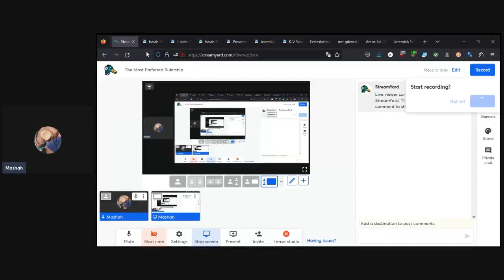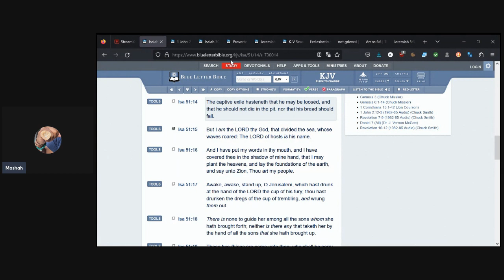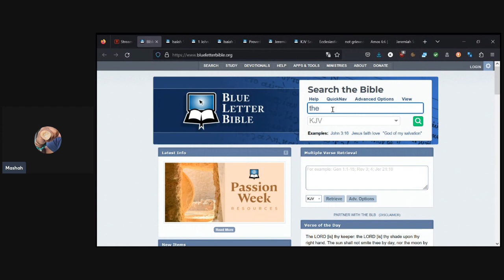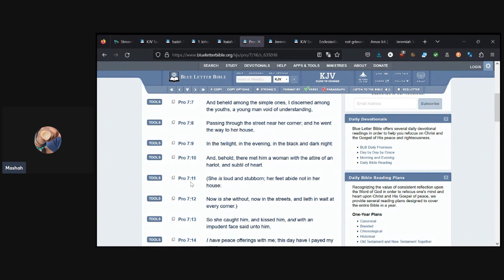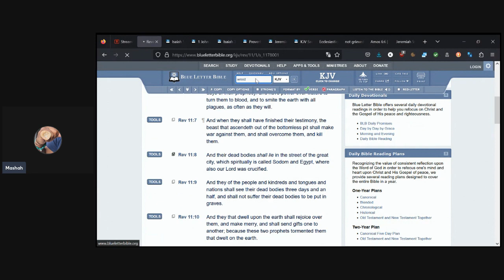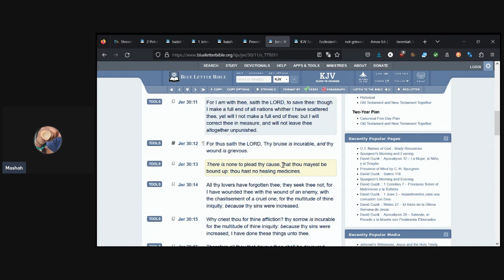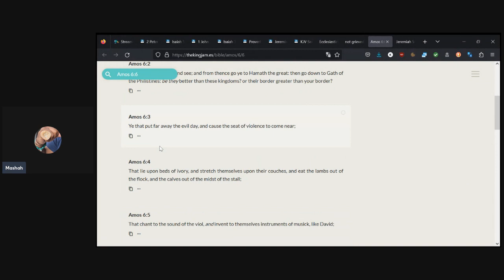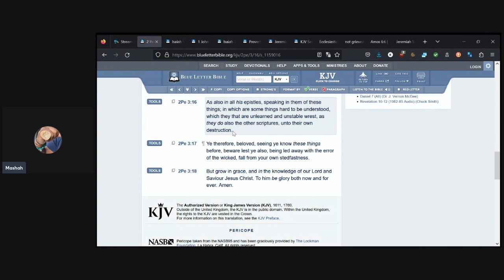The Most Preferred Rulership